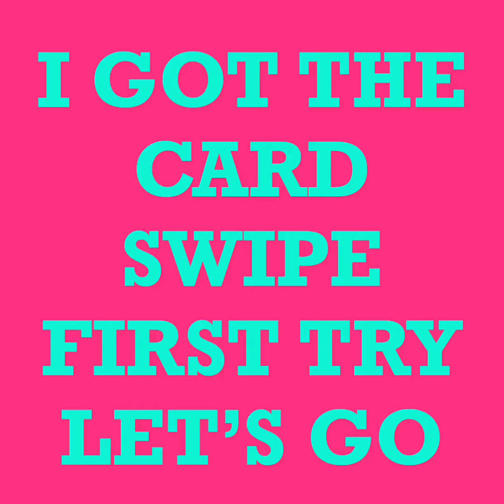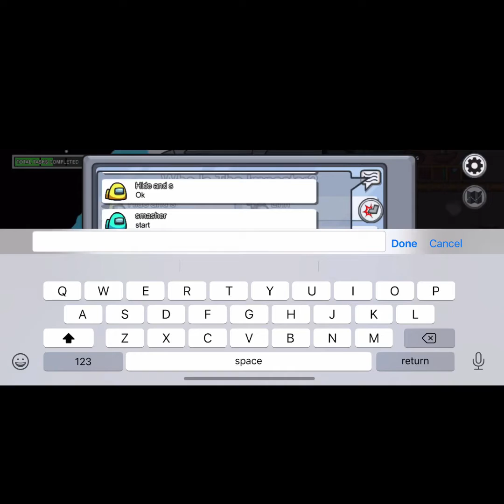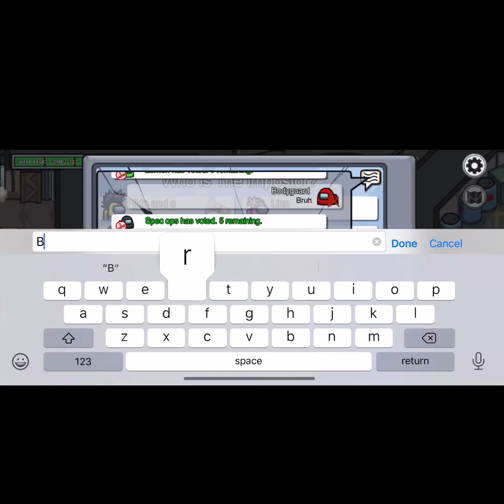Among us (with the clips app)